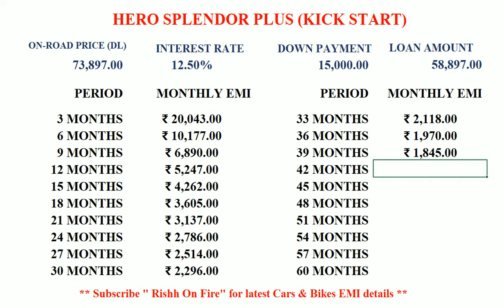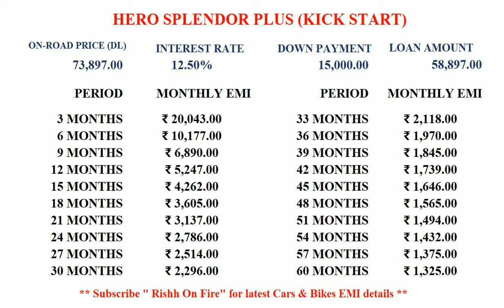Hero Splendor Plus Price, EMI, Down Payment, Finance, Loan || Splendor Plus Price in India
Hello Guys ,
Welcome to the new video of Rishh on Fire ❤️

For more information Follow on Instagram :-